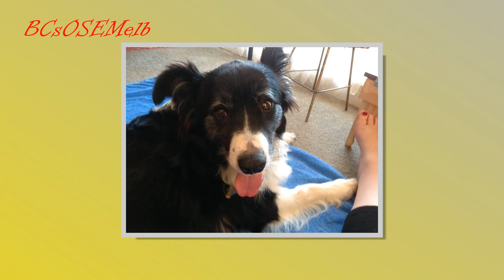Border Collies Of Outer Southeastern Melbourne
The Border Collies on the FB site "Border Collies of Outer Southeast Melbourne" Australia. It's a fun page with border collies :)
I claim no copyright to any of the photos. And certainly not to the song. It belongs to Sir Paul McCartney